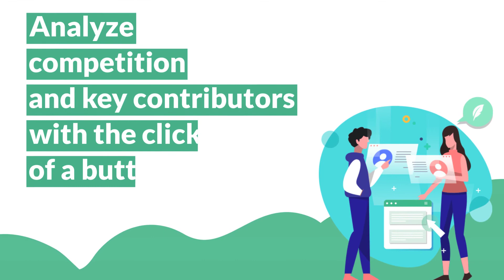TruthNest, the in-depth Twitter Analytics app, is free to use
Athens Technology Center (ATC) offers TruthNest app for all Open-Source Intelligence (OSINT) community to enjoy. TruthNest supports the identification of true influencers but also helps with the detection of trolls and bots via enhanced profiling of active Twitter accounts.

TruthNest web app provides Open Data statistical analysis, resulting to a variety of KPIs related to the activity, the network and the influence of Twitter accounts. The production of these KPIs was based on both the domain expertise of Athens Technology Center (ATC) in the media sector along with social media analytics techniques, with the use of artificial intelligence, semantic analysis and network dynamics technologies.

In particular, ATC has set its extended know-how on content aggregation and analysis into good use, supporting the wider effort of tackling disinformation phenomenon by deploying relevant tools. Within this spectrum, TruthNest originated out of EU-funded R&D programs (Innovation Radar 2017), and has finally reached an adequate maturity level of functionality for Open-Source Intelligence (OSINT) community members to exploit.

and a login using an active Twitter account is all it takes!